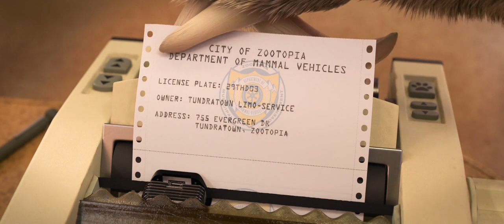Zootopia slow motion